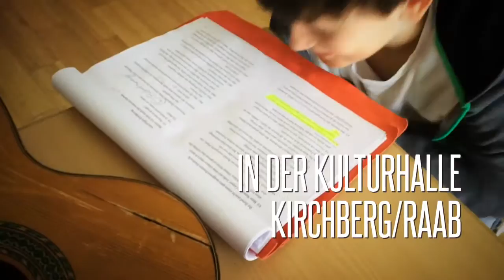Hotel Gruselgrün MUSICAL Kirchberg/Raab